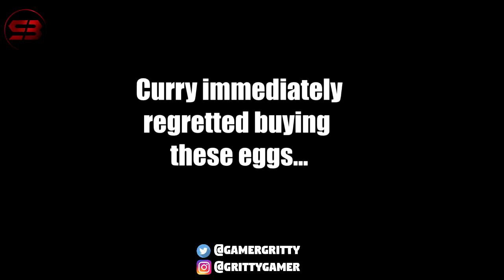Losers Eat Pickled Eggs and Beet Juice - Tower Fall Ascension - PS4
For this episode of High Stakes Gaming, the Gritty Gamer Crew gets together to play Tower Fall Ascension. This time, the losers have to eat Pickled Eggs and Beet Juice!

Rules: First to 8 kills wins. Third place has eat half of an egg. In the event of a tie, the two players that have tied have to play a sudden death match.

Skip to 5:30 for the first egg